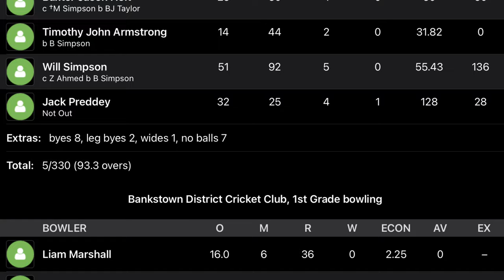NSW Premier Cricket Day 2 Round 6 Highlights: Eastern Suburbs Cricket Club v Bankstown D.C.A.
Highlights of day 2 of the round 6 NSW Premier Cricket match between Eastern Suburbs Cricket Club and Bankstown District Cricket Club at Bankstown Oval, 21 November 2020